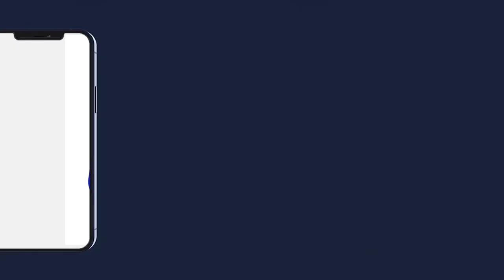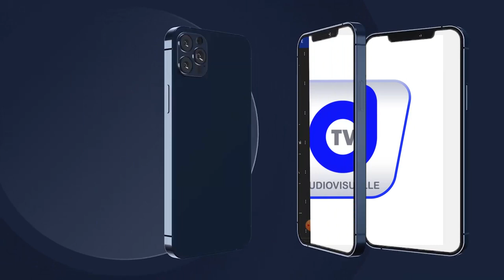JOURNÉE CULTURELLE S MOUHAMADOU LAMINE BARA 2022 AU CICE